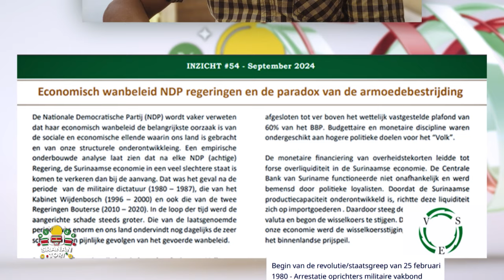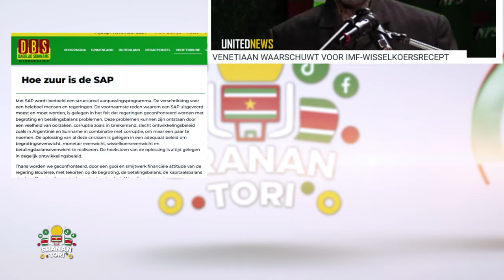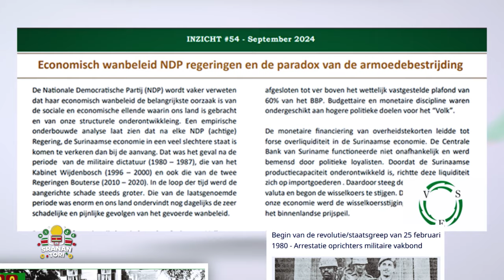Debipersad: "Slechts 5 jaren Bouterse heeft gezorgd dat we bij het IMF moesten voor steun"